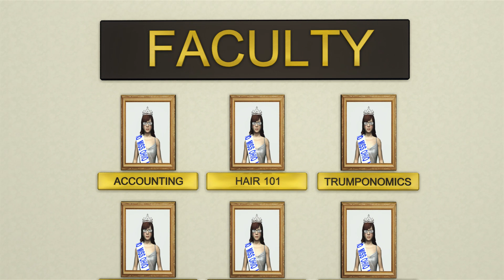Donald Trump's sham 'university' called BS by New York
New York attorney general Eric Schneiderman sued Donald Trump for $40 million, accusing his for-profit "Trump University", in so many words, of being a complete and utter scam on Saturday.

The lawsuit accuses the real estate mogul and 'The Apprentice' star's school of engaging in illegal business practices and seeks restitution for the more than 5,000 students (read: poor, gullible schmucks) who sunk as much as $35,000 into the "educational institution".

"Trump University engaged in deception at every stage of consumers' advancement through costly programs and caused real financial harm," said Mr. Schneiderman, according to a USA Today report. "Trump University, with Donald Trump's knowledge and participation, relied on Trump's name recognition and celebrity status to take advantage of consumers who believed in the Trump brand."

Trump has contested the lawsuit, calling it, through a lawyer, politically motivated. According to the Trump camp, Schneiderman had asked the serially bankrupt business mogul and his family for campaign contributions, but was rebuffed.

"This is tantamount to extortion," said Trump lawyer George Sorial, according to the New York Times.

The advertisements for the 'school' claimed Mr. Trump had 'hand-picked' instructors himself and once billed the institution as a top quality university. The lawsuit, however, claims Trump had not had a hand in choosing even one of the instructors and did not create the curriculum for any of the courses.

The lawsuit goes on to claim many of those enrolled were unable to land even a single real estate deal despite claims by the school it would teach students everything they need to know about the real estate business.

The cotton candy-haired billionaire made his frustrations known to his more than two million Twitter followers and cited a student satisfaction survey.

"Lightweight A.G. Eric Schneiderman, who has been a total failure in office, failed to report the 98% approval rating of students for courses".